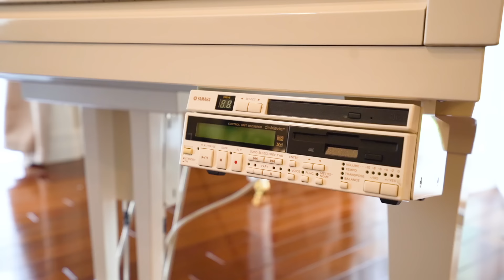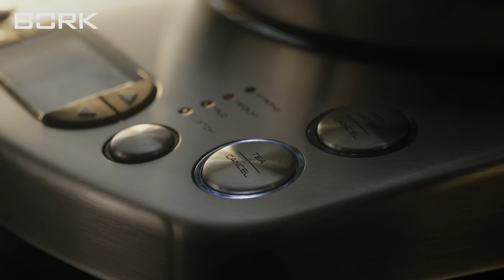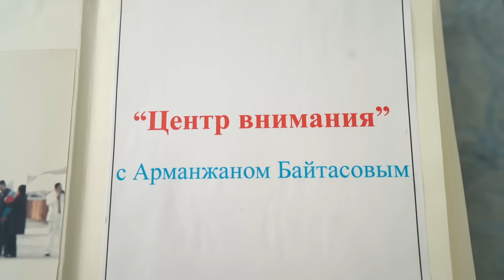По домам 13: резиденция издателя Forbes Арманжана Байтасова. Фестиваль «Азия Дауысы».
В тринадцатом выпуске «По домам» мы в гостях у казахстанского бизнесмена Арманжана Байтасова, издателя Forbes Kazakhstan.

Арманжан Мерекеевич рассказал о возрождении фестиваля «Азия Дауысы» и конкурса «Жас қанат», почему важно приглашать дорогих звезд мирового уровня и как это может привлечь еще больше людей в нашу страну.

Посмотрели огромную территорию дома, бесконечный сад и личный автопарк. Узнали секрет отношений с супругой Дилярой, кто живет по соседству без заборов, можно ли купить обложку Forbes и почему туда попадают не все.

Приз за лучший комментарий - первая книга Арманжана Байтасова, посвященная 10-летию Forbes Kazakhstan.